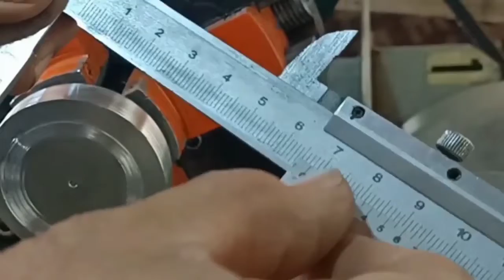DIY mobile phone tripod